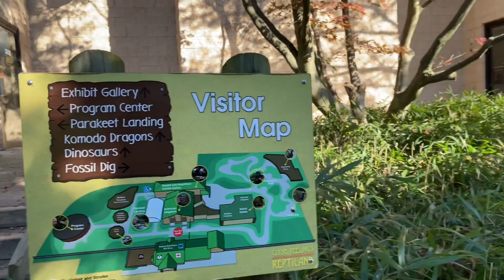1994 TOYOTA PICKUP PENNSYLVANIA & JURASSIC PARK | REPTILAND | PARTE DOS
1994 TOYOTA PICKUP EN PENNSYLVANIA & JURASSIC PARK | REPTILAND | PARTE DOS

HOLA mis amigos aqui esta la parte dos del video de 1994 toyota pickup en pennsylvania. visitamos un lugar turistico en pennsylvania que se llama CLYDES PEENLING'S REPTILAND con los ninos despues de encontrar la toyota 1994.